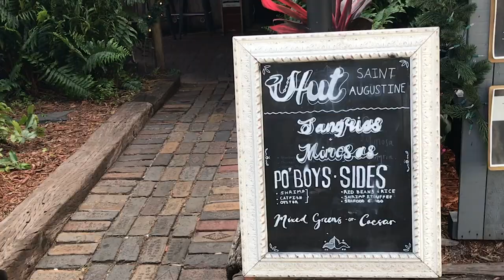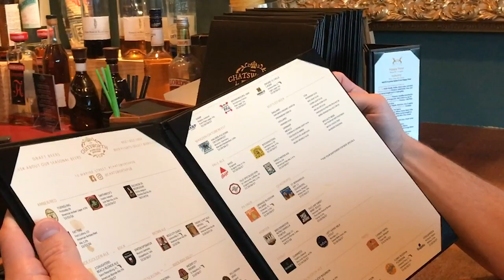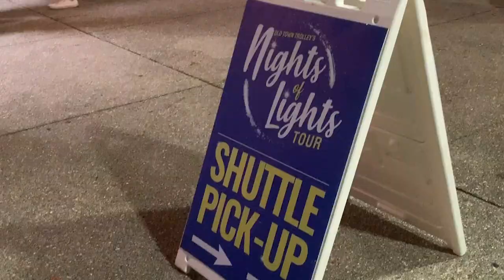Things To Do In St. Augustine, FL at Christmas (Travel Guide & Tips) | Epic Wanderers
IN THIS VIDEO:
Get travel tips to make the most of your Christmas holiday in St. Augustine, Florida while experiencing Nights of Lights (November - February).

Our tips will help you navigate the crowds so you can travel smarter and get the most out of your vacation. You’ll be a travel pro in no time by pre-downloading parking apps and booking Nights of Lights excursions ahead of time so you have more time to relax and enjoy your trip.

If you visit St. Augustine, make sure you share your favorite sites, travel tips and advice in the comment section!

Happy Wandering – Christina & Philip

FOR MORE ST. AUGUSTINE TIPS:
△ Download our travel book - 99 Epic Things to do in St. Augustine, FL

SHOP THIS EPISODE:
△ Gray Dress
△ Brown Hat
△ Chambray shirt
△ Gray Vest

WHO WE ARE:
Hi, we are Philip & Christina Benjamin - aka The Epic Wanderers.
I'm an author of over 40 novels with an unquenchable wanderlust.
Philip is a freelance graphic designer with a zest for creating video art.
Together we travel the globe in search of inspiration for my books and Philip's art.
Our hope is to inspire others to be EPIC: Experience Positive Inspiration to Create.

We have a passion for travel, food, art and all things off the beaten path.
By sharing our experiences we wish to inspire others to adventure out on their own EPIC travel.

GEAR WE USE TO CREATE OUR VIDEOS
△ Smartphone Tripod, Mic & Light
△ DJI Smartphone Osmo Gimble
△ DJI Base for Osmo